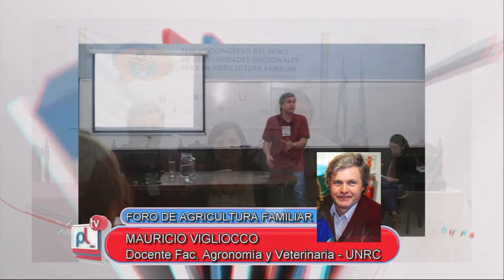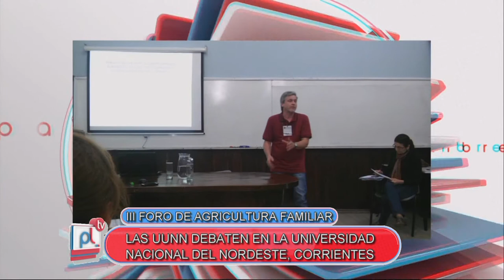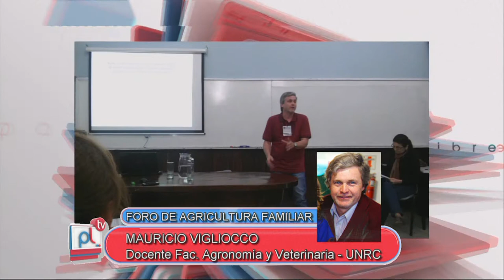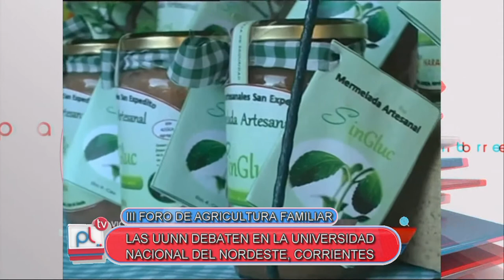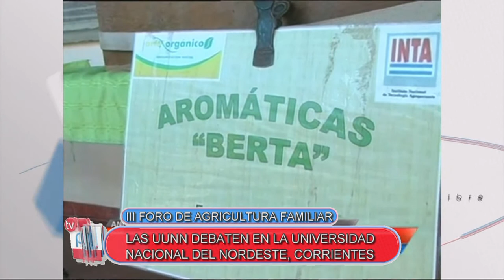Pantalla Libre - Mauricio Vigliocco - III Foro de Agricultura familiar en Corrientes